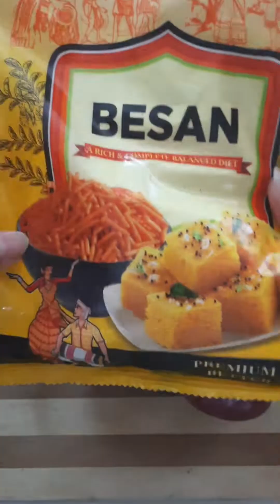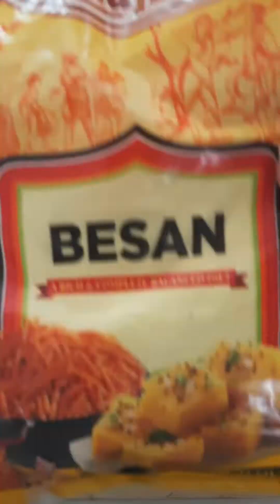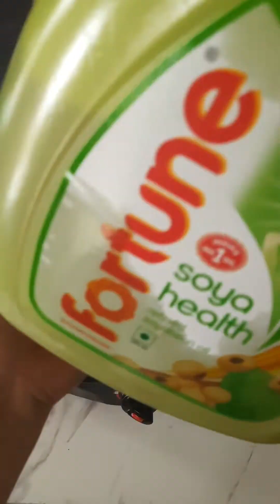Crispy Onion Pakora # Tea-Time Snacks😋